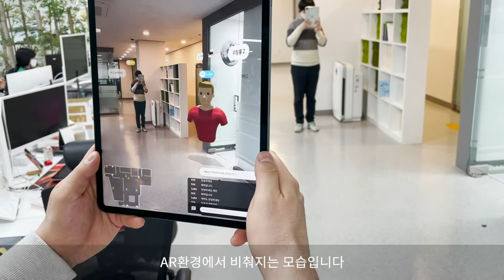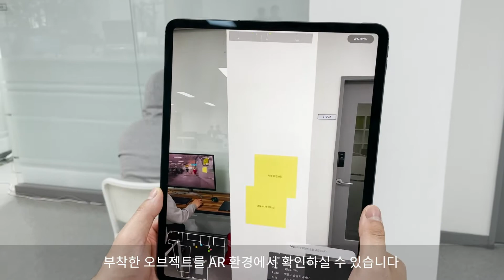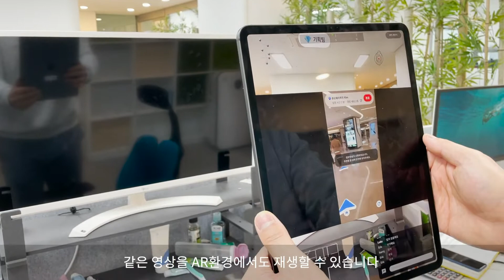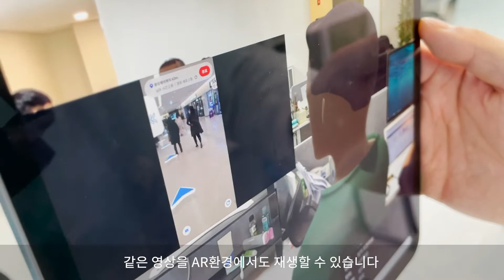현실과 가상이 혼합되어 상호작용하는 맥스트의 메타버스 플랫폼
현실 같은 가상공간, 가상같은 현실 공간, 맥스트의 메타버스에서는 증강현실 사용자와 가상현실 사용자가 각기 다른 환경에서 상호 인터랙션이 실시간으로 가능합니다.

기술에 관한 더 자세한 내용은 방문 부탁드립니다.

In the metaverse of MAXST, a virtual space like reality, a real space like virtual reality, augmented reality users and virtual reality users can interact in real time in different environments.